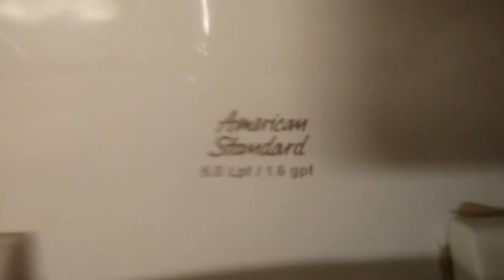392: American Standard Fixtures - Office Building Men's Restroom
[Description]

[Video Details]
Location: Office Building, Grand Rapids, MI.

[Fixtures]
Urinals: 1 AS Allbrook
Toilets: 1 AS Madera

Restroom Description: This restroom is decent!

[RED ZONE]
0 - 5 (Worse Than Crap)
6 - 10 (Terrible)
11 - 16 (Horrible)
17 - 23 (Very Bad)
24 - 29 (Garbage)

[YELLOW ZONE]
30 - 37 (Mediocre)
38 - 46 (Below Average)
47 - 56 (Medium Average)
57 - 64 (Above Average)
65 - 72 (Nice)

[GREEN ZONE]
73 - 78 (Great)
79 - 84 (Awesome)
85 - 89 (Amazing)
90 - 95 (Fantastic)
96 - 100 (Phenomenal)
100 + (Beyond Amazing)